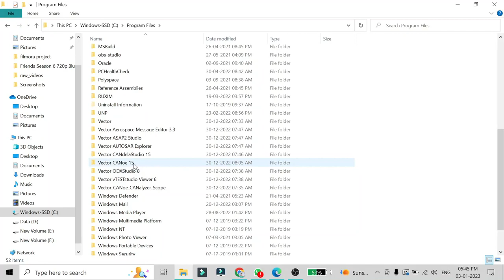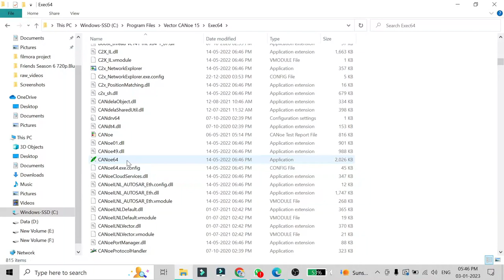How to create shortcut of CANoe/CANalyzer | How to start CANoe or CANalyzer